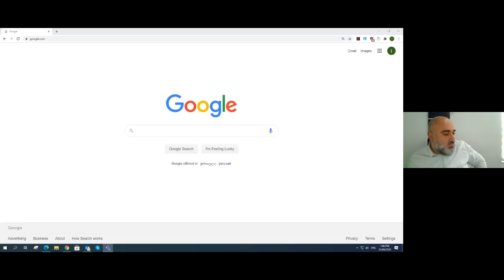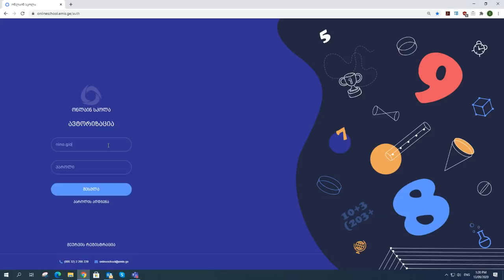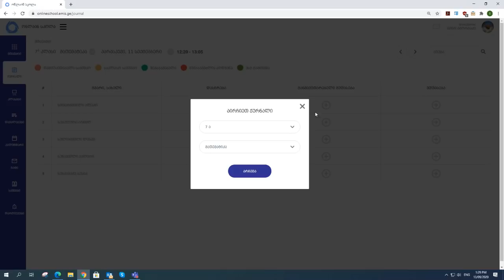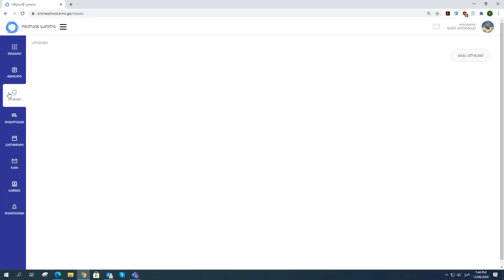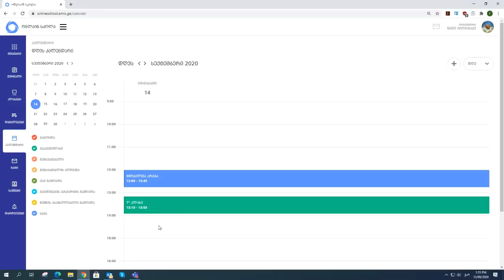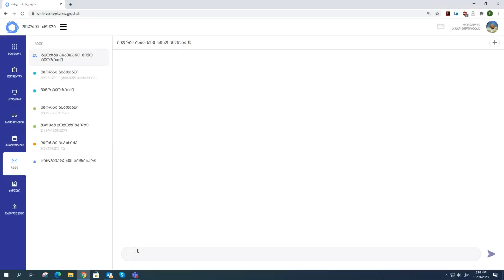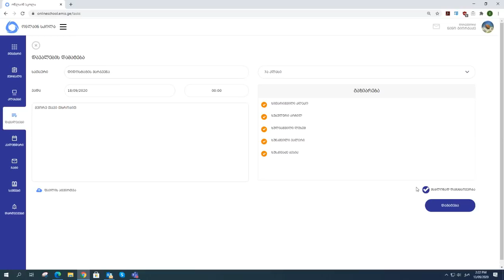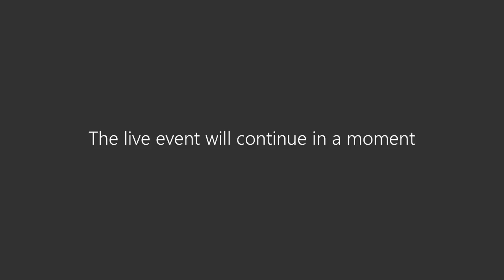1. ელექტრონული ჟურნალის გამოყენება